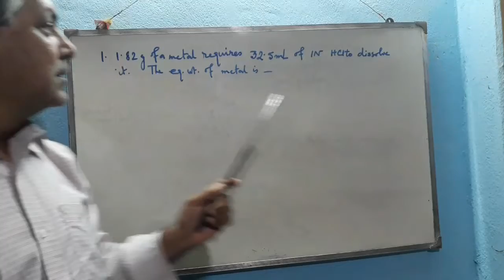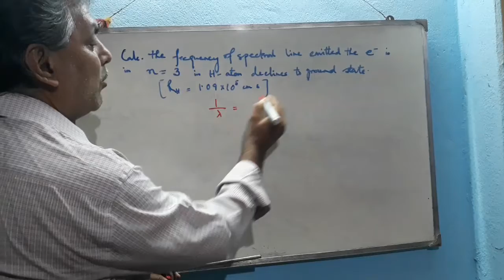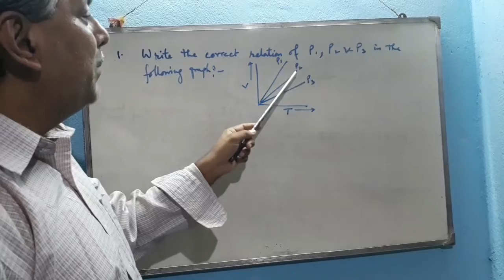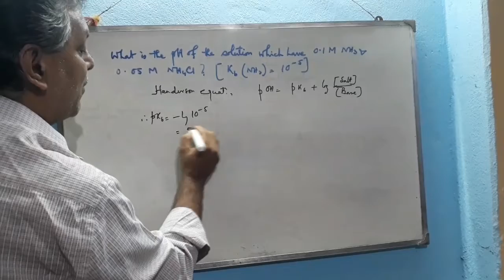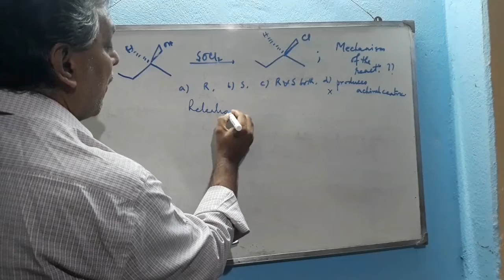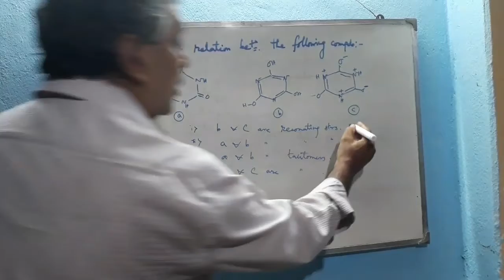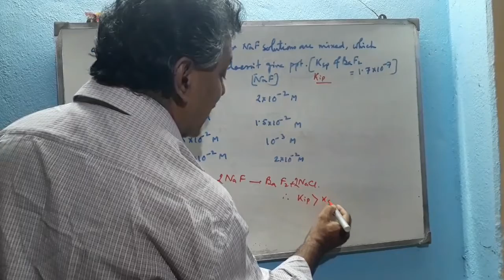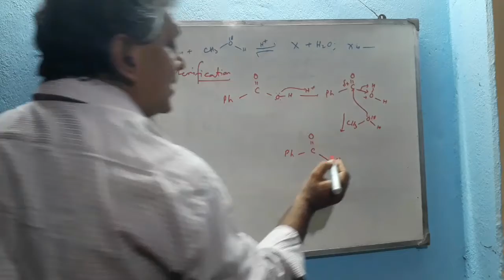Important 10 questions for JEE MAIN//Improve concept.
Problem solving approach.